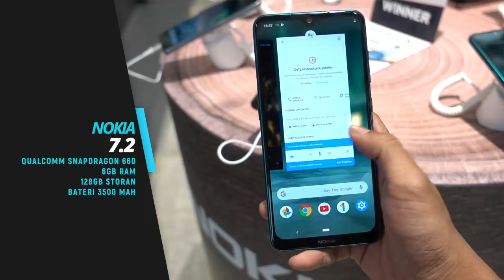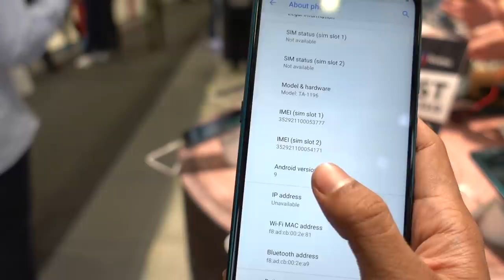Nokia 7.2 - Hadir Dengan Kamera 48MP, ZEISS Optics, Android One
HMD Global kini telah hadir dengan beberapa telefon baru, dan salah satunya adalah Nokia 7.2. Ia hadir dengan rekaan yang elegan, menyertakan tri-kamera dibelakang dilengkapi teknologi ZEISS Optics, selain dijana menggunakan sistem operasi Android One untuk kemaskini lebih pantas.